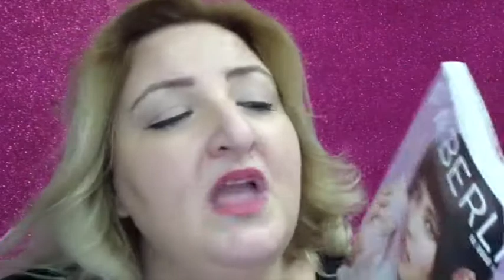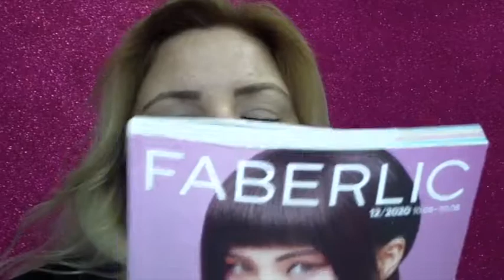PROFUMI FABERLIC LOW COST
ENTRA A FAR PARTE NEL MONDO DI FABERLIC

Entra in Faberlic come cliente o come cliente privilegiato registrati dal mio link e inserisci il  il mio codice 📣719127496 📣

Link per l'auto-registrazione nuovo cliente

Link per la registrazione autonoma al sito di Faberlic